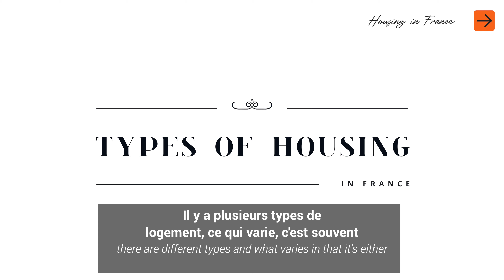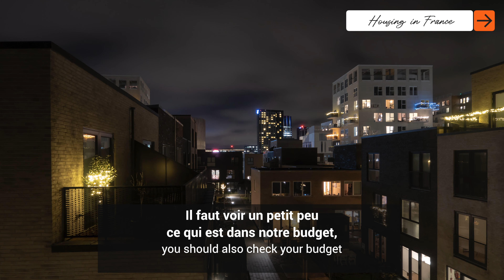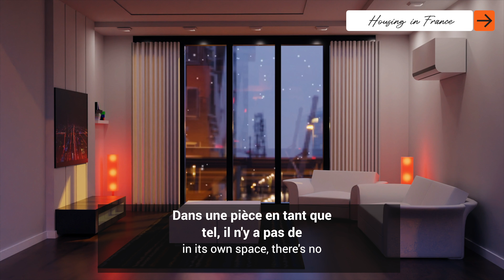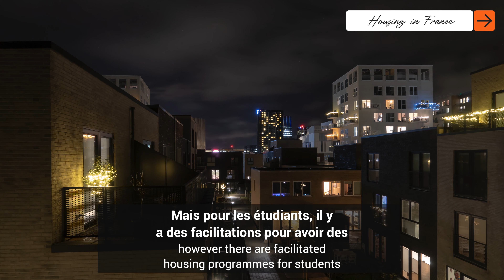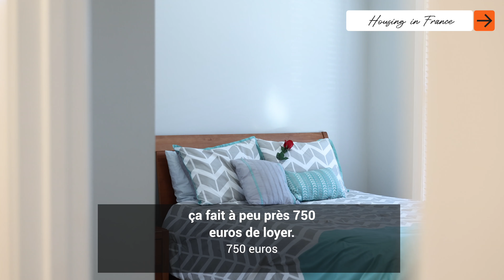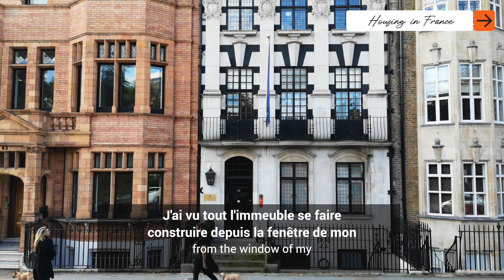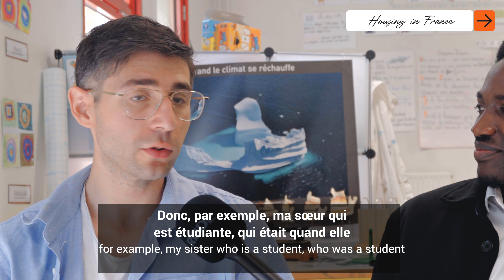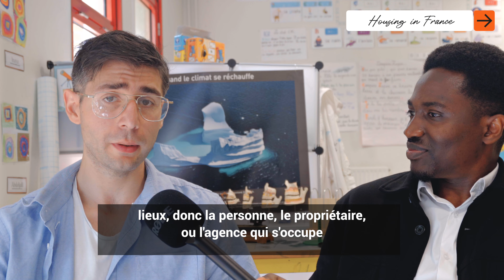All you need to know about accommodation in France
In this video, we'll guide you through the process of finding accommodation in France, whether you're moving for work, study, or just for an extended stay.

From understanding the rental market to navigating the paperwork, we'll share tips and tricks to make your search as smooth and stress-free as possible.

And if you’re just here to improve your French listening skills or learn some new vocabulary, bienvenue alors 😊.